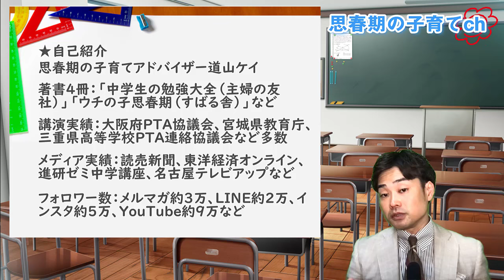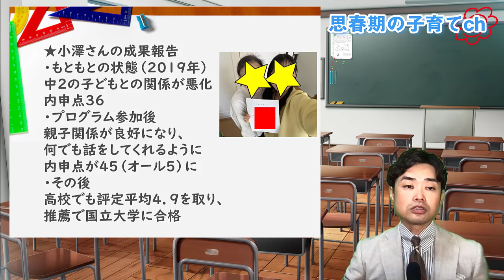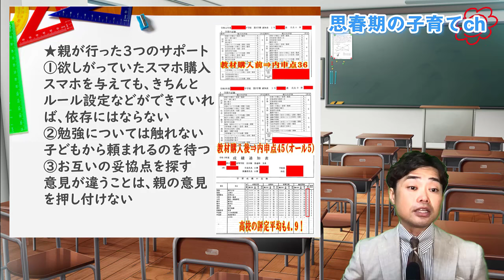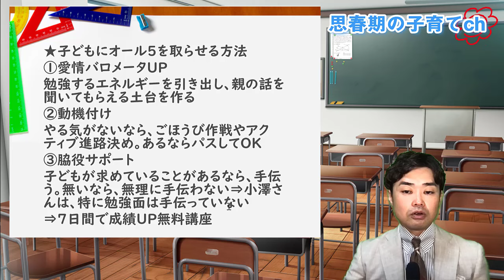【中学生がオール５をとる方法】第一志望合格、推薦で国立大へ合格した成果報告【元教師道山ケイ】